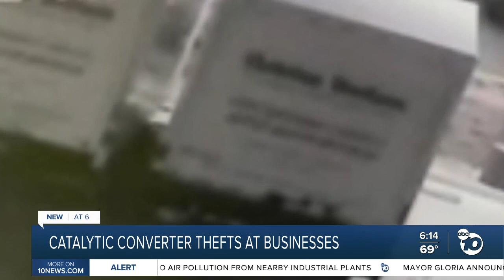Catalytic converter thefts at businesses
Catalytic converter thieves targeting San Diego County businesses